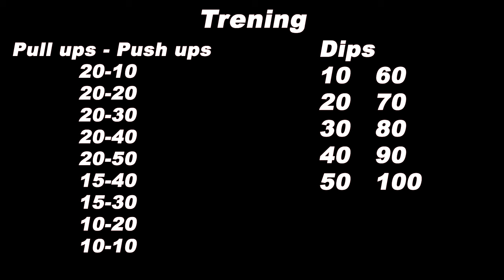Pripreme za najjače takmičenje 2024 godine - Mostar | BB x Calisthenics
Pozdrav ljudi, uskoro više informacija vezano za ovo takmičenje.